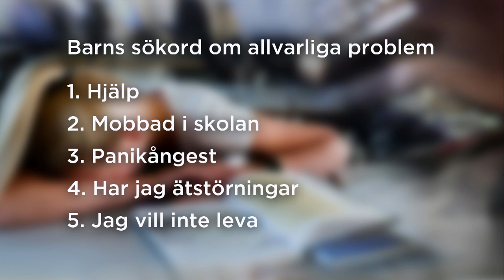Barns sökord på nätet ett rop på hjälp: ”Viktigt att det finns vuxna som lyssn… - Nyhetsmorgon (TV4)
Bris har presenterat en lista på de sökord som barn googlat mest när de kommit till just Bris hemsida. Och det är en dyster läsning. Ordet "hjälp" står högst på listan. Anna Holmqvist, kommunikationschef på Bris, och Ellen Hedlund, kurator på Bris, gästar Nyhetsmorgon.